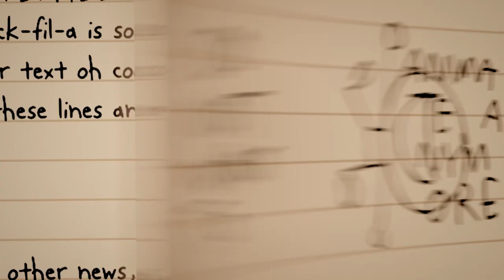9K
coolestestestest (i didnt know what to do for this one honestly)